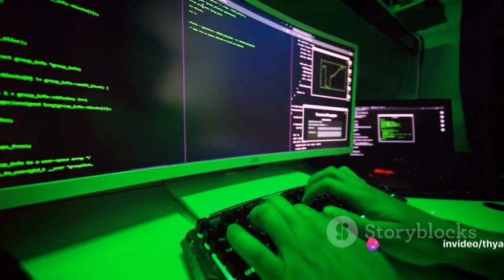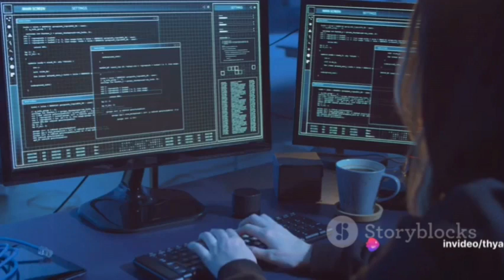Demystifying Cybersecurity: Exploring Hacking Techniques and Defense Strategies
Introduction to Cybersecurity: Briefly explain the importance of cybersecurity in today's digital world.
Common Hacking Techniques: Discuss common hacking techniques such as phishing, malware, SQL injection, cross-site scripting, and social engineering. Provide simple explanations and examples for each.
Live Demonstrations (Optional): If appropriate, demonstrate how these hacking techniques work in a controlled environment, such as using a dummy website for SQL injection or a simulated phishing email.